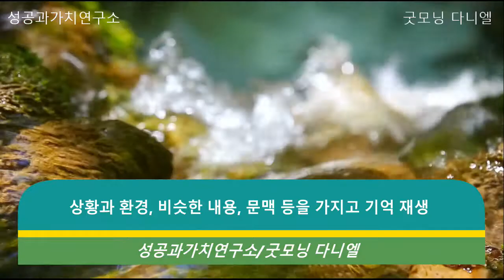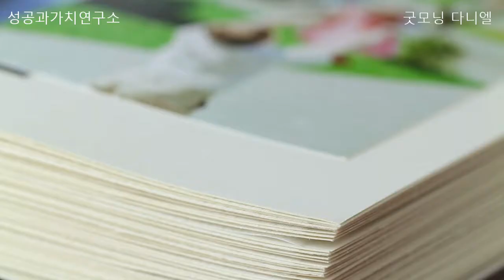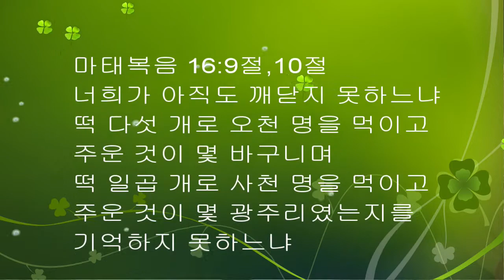긍정만 기억하기(맥락기억)